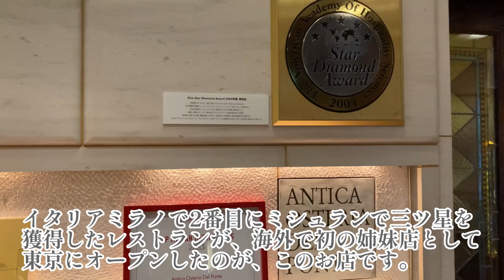食べログ百名店イタリアン|アンティカオステリアデルポンテ|丸ビルイタリアン|東京駅イタリアン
ANTICA OSTERIA DEL PONTE（アンティカ・オステリア・デル・ポンテ）に行ってきましたので、ご紹介します。

イタリアミラノで2番目にミシュランで三ツ星を獲得したレストランが、海外で初の姉妹店として東京にオープンしたのが、このお店です。
実は数年前から行ってみたいと思っていたのですが、なかなか機会に恵まれず、この度やっとお伺いすることができました。